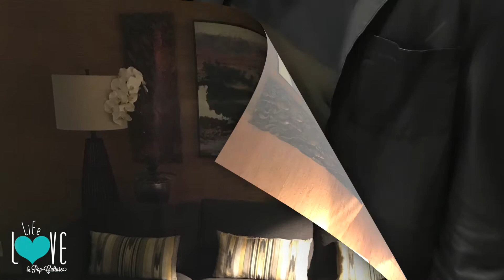"Lucifer" Set Visit And Press Conference With The Cast - Life, Love, and Pop - Culture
Join me as I take you on a set visit of Fox's hit show "Lucifer" and a brief press conference with the cast.